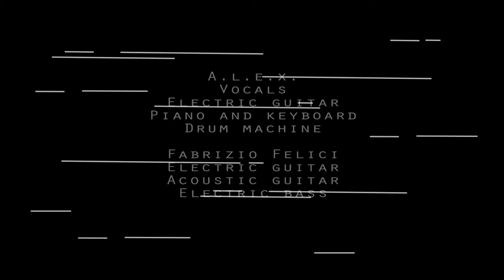Alfa Prog - "A dreamsophical journey" (Official Album Trailer)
Video anteprima del concept album "A dreamsophical journey"

Video trailer of the concept album "A dreamsophical journey"